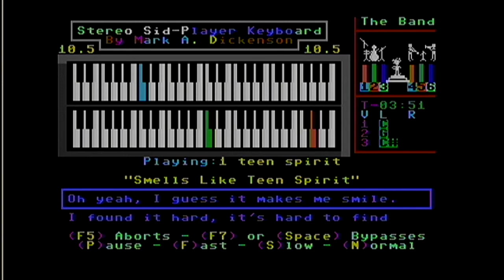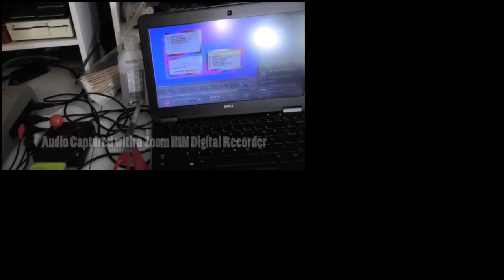NIRVANA - Smells like Teen Spirit - REAL Commodore 64 SID Music - NOT Emulator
Video - Elgato Game Capture HD
Zoom H1N Digital Recorder
C64 S-Video cable - From Retrocomputershack on Ebay